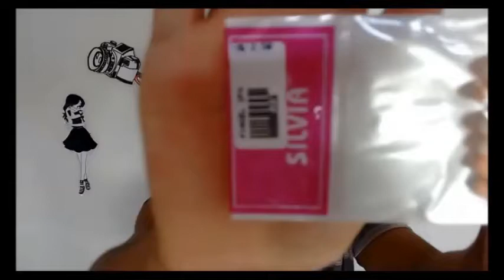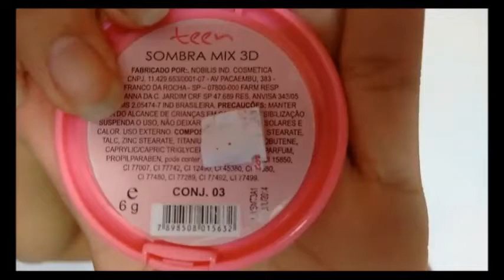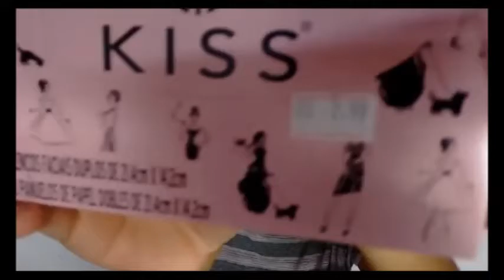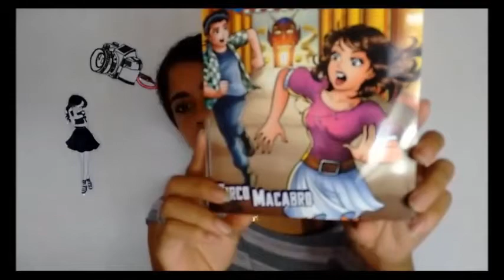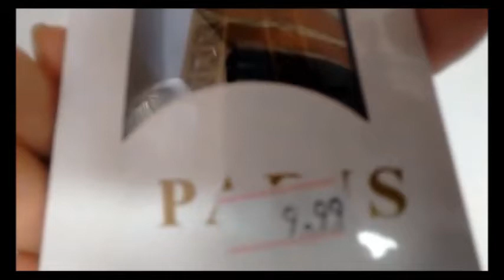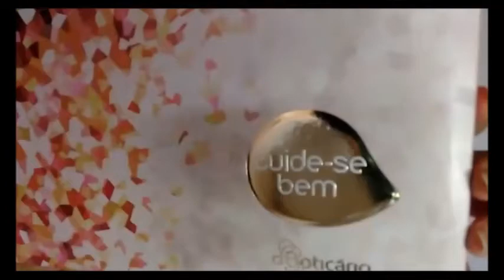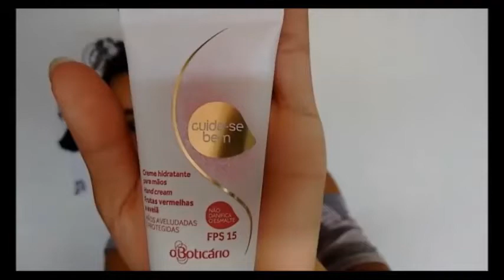Meus presentes de aniversario com-Taynara Silva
*DE UMA OLHADINHA AQUI ;) NÃO CUSTA NADA*
Oi meninas e meninos,hoje eu mostrar para vocês os presentes que eu ganhei,espero que gostem e terá resenha de alguns produtos no meu blog também,beijosss.